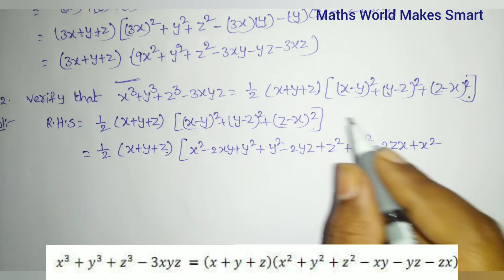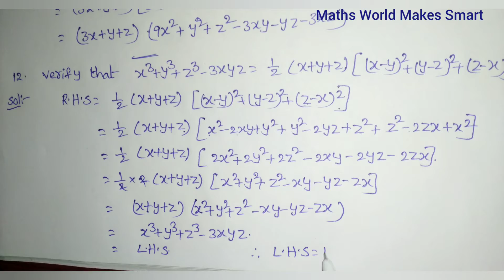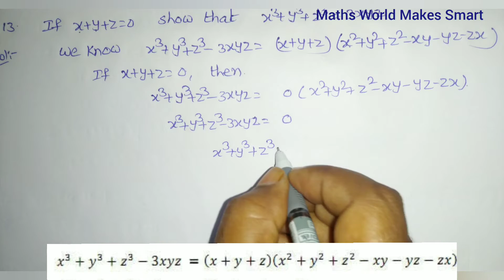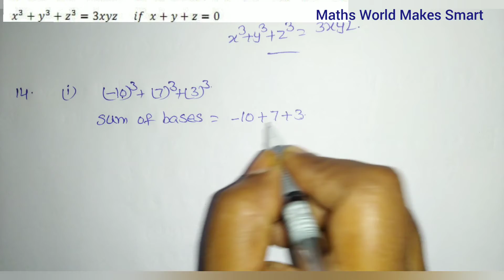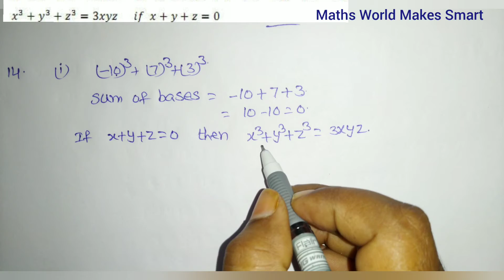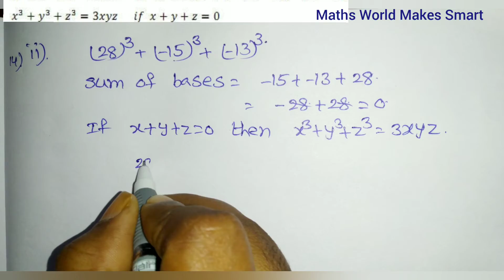9thClass, Polynomials and Factorisation, Exercise 2.5, Q.No.11, 12,13, 14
9thClass,
Polynomials and Factorisation,
Exercise 2.5,
Q.No.11, 12,13, 14